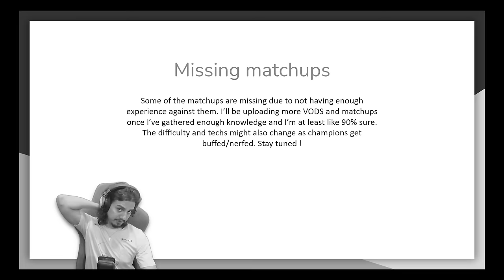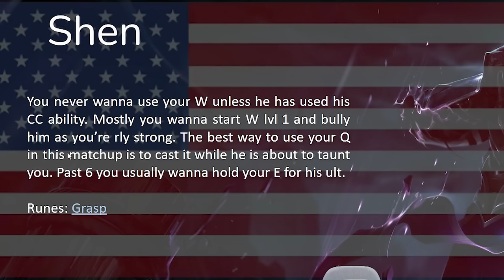TESTEI O FIDDLE TOP QUE TEM UM PDF DE COMO JOGAR DO ZERO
Testei o meu Monochampion só que dessa vez pelo jeito dos gringos de jogarem que está virando o meta atual e tá ficando cada vez mais forte Fiddlesticks TOP. Vem ver e aprender comigo.